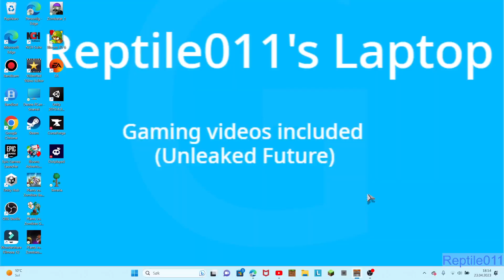Minecraft Dungeons gameplay Finale - Broken Citadel (No commentary)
Minecraft Dungeons gameplay part 39 - Broken Citadel (No commentary)
Game description:
Minecraft Dungeons is an action-adventure role-playing video game developed by Mojang Studios, Xbox Game Studios and Double Eleven. It was released on May 26, 2020, for Windows (via minecraft.net and Microsoft Store/Xbox app), Xbox One (Xbox One X enhanced), Nintendo Switch, and PlayStation 4 (PlayStation 4 Pro enhanced), on September 15, 2020, for Xbox Clould Gaming, on November 10, 2020, for the Xbox Series X|S, and on September 22, 2021, for Steam for Windows.[3] The PlayStation 4 version is playable on the PlayStation 5 via backward compatibility.[18] The Steam version is playable on the Steam Deck.[19] The game is playable on Android, iOS, iPadOS, and select Samsung 2022 or later Smart TVs and Smart Monitors via Xbox Cloud Gaming and supports touch controls.[20][21] Minecraft Dungeons on Xbox Clould Gaming requires a Xbox Game Pass Ultimate membership.

Originally conceived as a singleplayer[22] game for the Nintendo 3DS,[23] Minecraft Dungeons takes inspiration from classic dungeon crawlers. It also features music by Peter Hont, Johan Johnson, Samuel Åberg, Eugnosis, Rostislav Trifonov, and Grant Kirkhope.